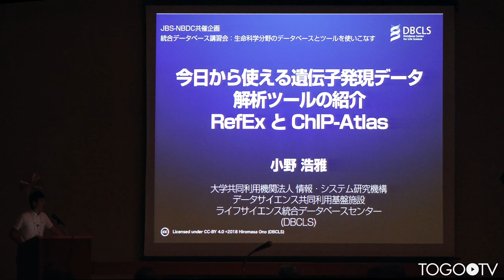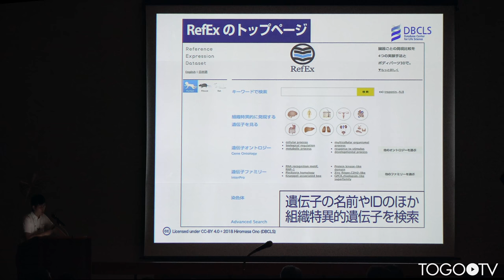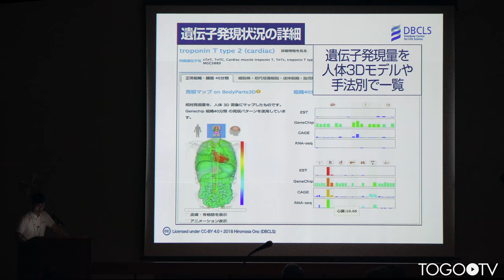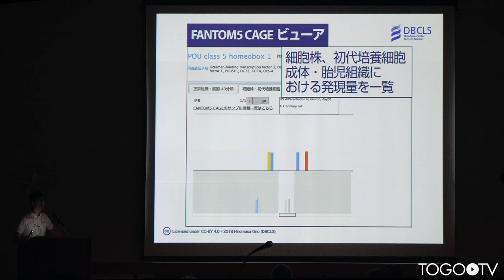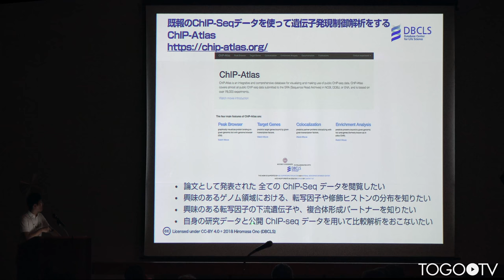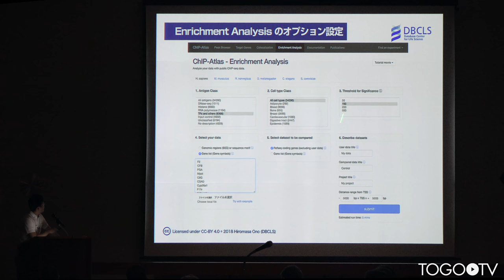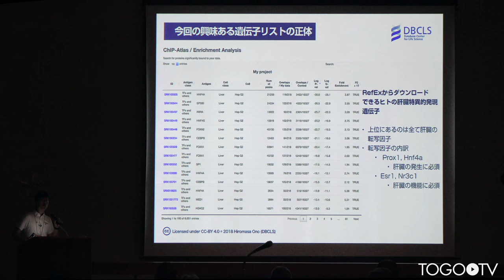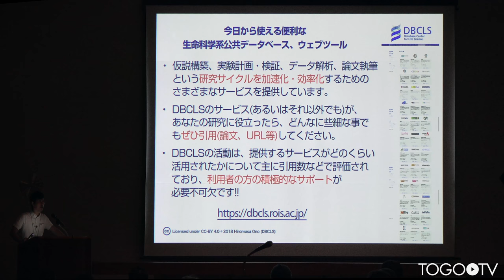今日から使える遺伝子発現データ解析ツールの紹介＠JBS2018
本日の統合TVは、2018年9月25日に開催された第61回日本生化学会大会(JBS2018)のシンポジウム「JBS-NBDC共催企画 統合データベース講習会：生命科学分野のデータベースとツールを使いこなす」から、ライフサイエンス統合データベースセンター (DBCLS) 小野 浩雅 による「今日から使える遺伝子発現データ解析ツールの紹介」をお送りします。約25分です。
本講演では、主に統合TVを使って､研究現場で頻繁に使われるデータベースやツールの使い方を知る方法をはじめ､RefExを使って個々の遺伝子の発現プロファイルを調べる方法、ChIP-Atlasを用いて発現データの結果を生物学的に解釈する(興味ある遺伝子リストを制御する可能性の高い転写因子を調べる)方法について紹介しています。